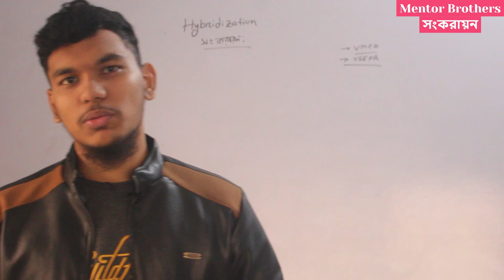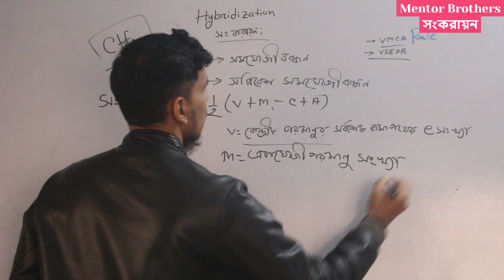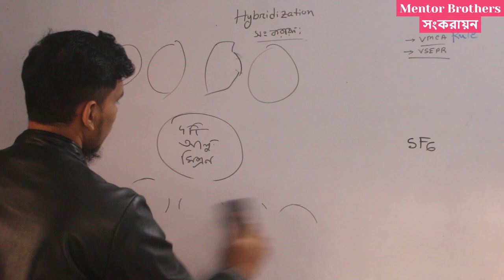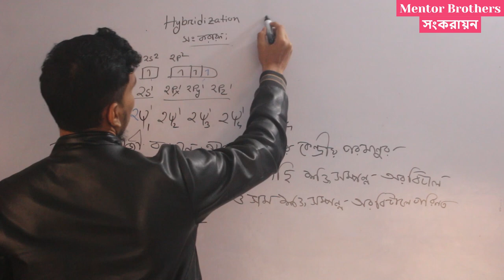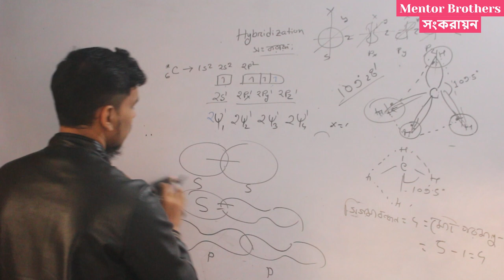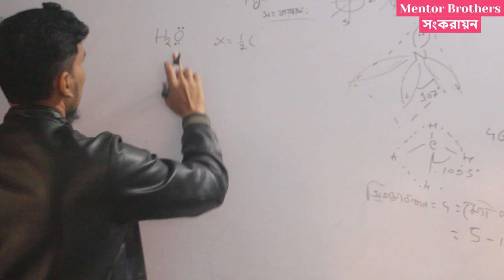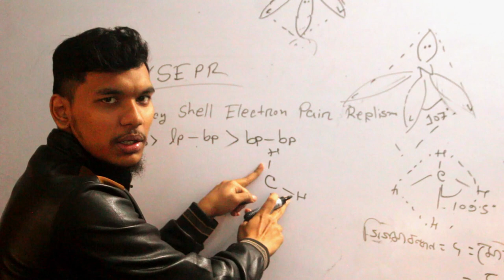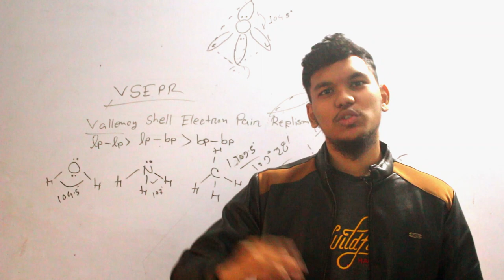সংকরায়ন :SP3 Hybridization Chapter 3| মৌলের পর্যায়বৃত্ত ধর্ম | Chemistry 1st Paper | HSC | Admission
সংকরায়ন নির্ণয়ের সহজ শর্টকাট পদ্ধতি | Hybridization Shortcut Technique | HSC & Admission,
Instructor: Rifat Hasan
subject : Chemistry

Lecture: সংকরায়ন । Hybridization

সংকরায়ন । Hybridization , How does sp,sp2,sp3 happen and we can calculate in molecules, there you will find many unknown thinks ।  আশা করি ,ভিডিও  টি দেখে তোমরা এই বিষয় সম্পর্কে ভাল ধারণা পাবে । ধন্যবাদ..Join the group .and like the page ...